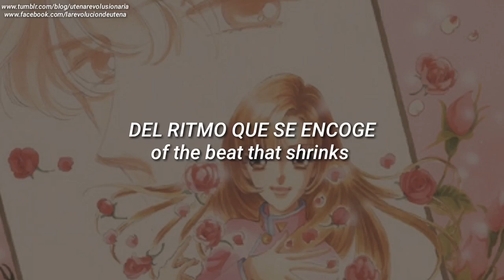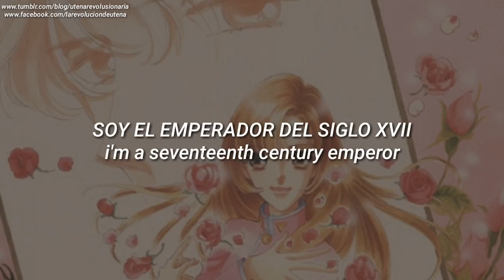index librorum prohibitorum~ angelic illusion~ sub español/inglés